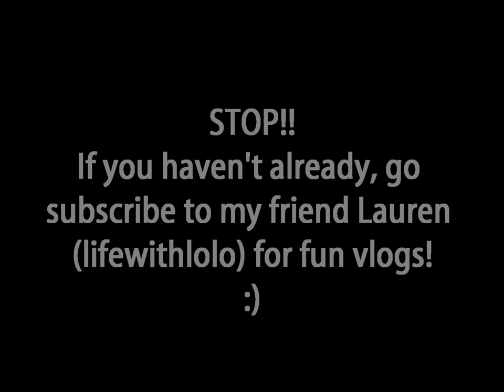SHAT IN THE POOL! - July 7-8, 2012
We spent a lot of time with my family out by the pool this weekend so there wasn't TOO much to vlog. Although it's short we wanted to upload anyways! Don't forget to check out Lauren's channel! She just started her vlogging channel and also has a beauty channel. You will love her!

Lauren's info:
Vlog channel: lifewithlolo
Beauty channel: lothebeautyfreak

whitneytomlin
michaeltomlin